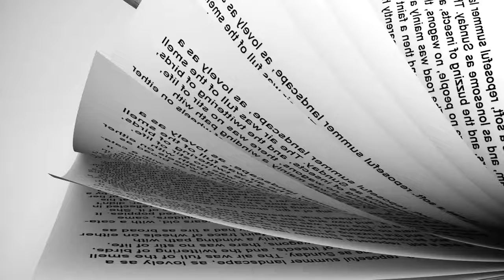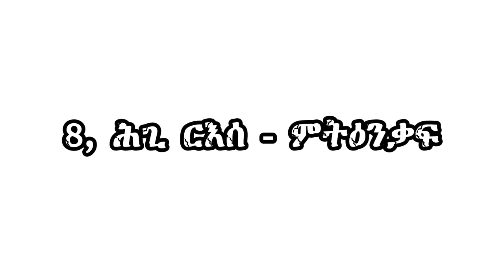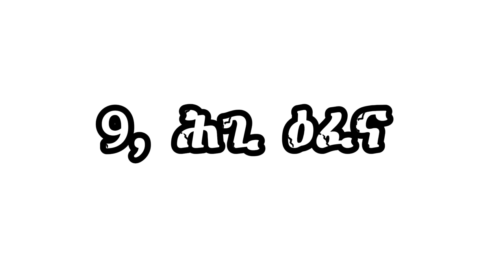ሕግታት ባህርያት ወዲ ሰብ/The Law of Human Nature/2ይ ክፋል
The Law of human Nature by Robert Greene ዝተደርሰት መጽሓፍ ኮይና ንባህርያት ወዲ ሰብ ንክንርደኦም ዝሕጉዙና 18 ሕግታት ኣጠቃሊላ ከኣ ትርከብ፣፣tigrinya